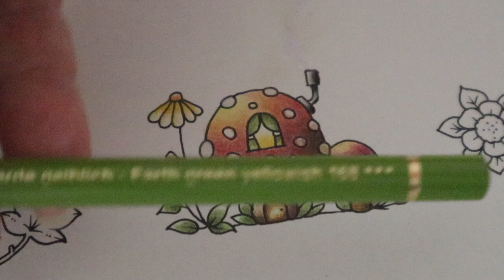COLOURING TINY TOADSTOOLS in WORLDS OF WONDER | Johanna Basford | Faber Castell Polychromos 120 set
Today I'm colouring some Tiny toadstools from Worlds of Wonder by Johanna Basford. I love this particular page, as it's full of small pictures that can be completed very quickly if you don't have a lot of time on your hands, and the techniques can also lend themselves to a larger picture.

For this picture I will be using my trusty Faber-Castell Polychromos 120 set, and I'm sticking to very earthy tones.

I'll show you how to shade using polychromos pencils, and how to layer coloured pencils.

Artist: Johannes Bornlof

Tools commonly used:

Johanna Basford's Worlds of Wonder
Johanna Basford's Ivy and The Inky Butterfly
Johanna Basford's Secret Garden
Johanna Basford's How To Draw Inky Wonderlands
Johanna Basford's Enchanted Forest

Faber Castell Polychromos

Prismacolor Premier set.

Staedtler Double hole pencil sharpener

Derwent Blender Pencil set.

Microphone: Røde NT-USB

Camera: Canon EOS M50.